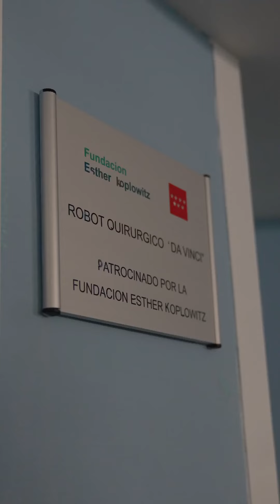Gracias al Robot Da Vinci se han realizado más de 3.000 cirugías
Hoy nos trasladamos hasta el Hospital Clínico San Carlos 🏥 en Madrid, donde la 𝐅𝐮𝐧𝐝𝐚𝐢𝐜ó𝐧 𝐄𝐬𝐭𝐡𝐞𝐫 𝐊𝐨𝐩𝐥𝐨𝐰𝐢𝐭𝐳 donó en el año 2006 el Robot Da Vinci, que permite realizar cirugías menos invasivas y posibilita la manipulación endoscópica de los instrumentos con mayor y mejor precisión que la cirugía laparoscópica 🦾

Hasta la actualidad, se han realizado más de 3.000 cirugías gracias al Robot Da Vinci.